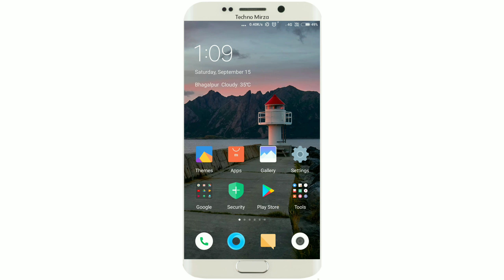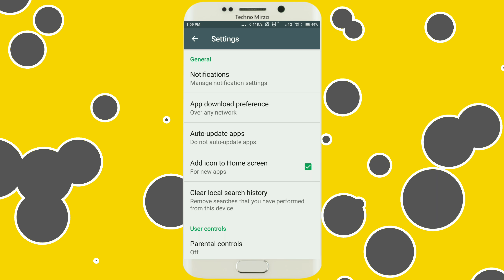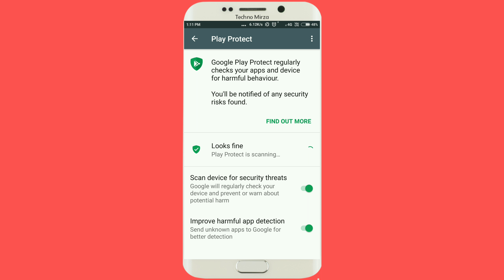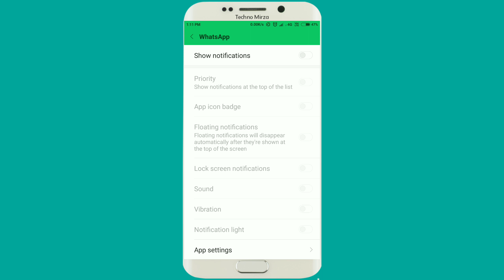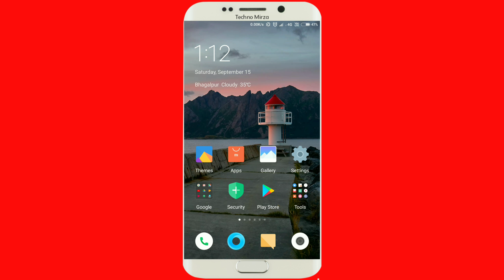मोबाईल फोन की ये setting on कर दो मोबाइल कभी hang नही करेगा || Mobile hang problem here solutions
Dosto agar apka bhi phone hang ho raha he ya hang hota he to ye video apke liye perfect he is video me maine kuch setting or tricks btye ha jiski help se ap apne andriod phone ko hang hone se bacha skte hai hanging problem and there solution Apke phone ki hang problem ka 100% solution..